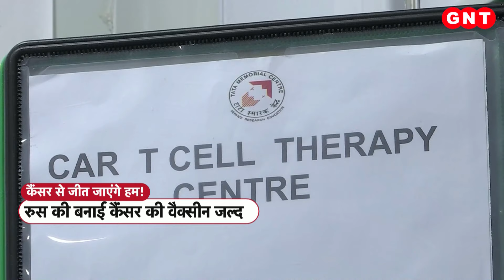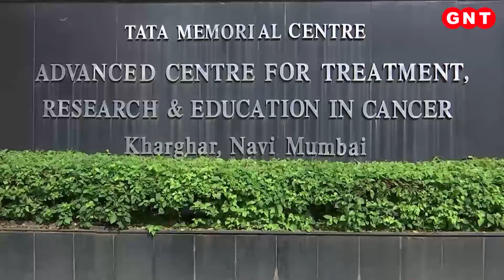Cancer के मरीजों के लिए नई उम्मीद, IIT बॉम्बे और टाटा इंस्टिट्यूट ने खोजा इलाज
कैंसर जानलेवा बीमारी है. हर साल इस बीमारी से लाखों जान गवां देते हैं. पिछले कुछ सालों में बच्चे भी कैंसर की चपेट में आ रहे हैं. मुंबई में टाट हॉस्पिटल ने कार-टी थैरेपी की शुरुआत की थी और इस सीएआर-टी थैरेपी से इस साल एक मरीद कैंसर से पूरे तरीके से मुक्त होकर ठीक हुआ है.